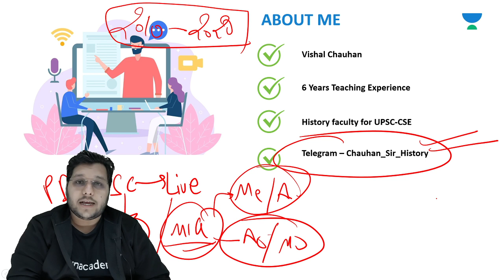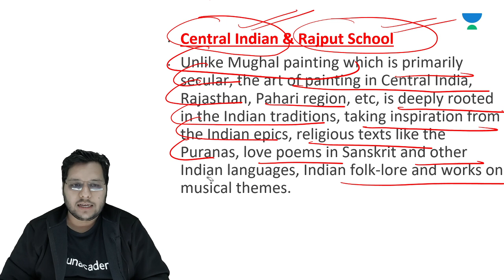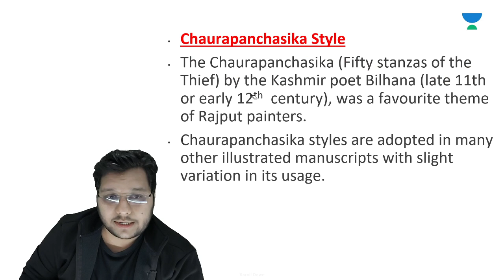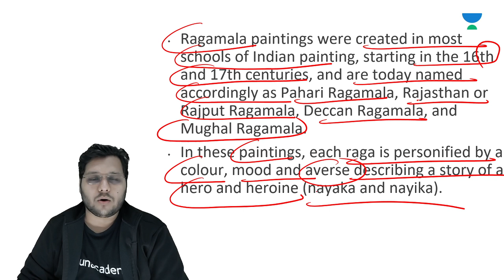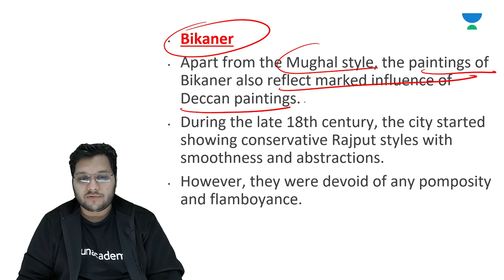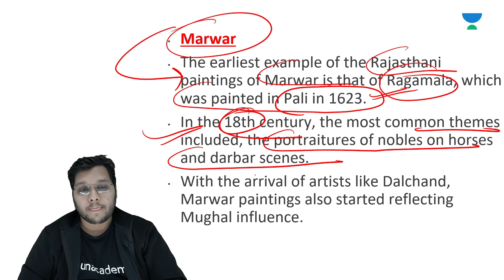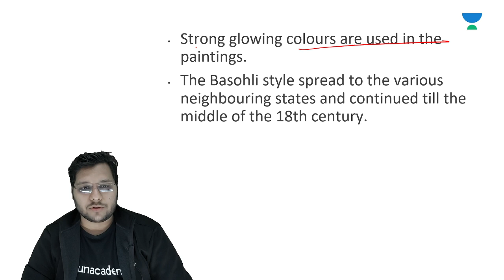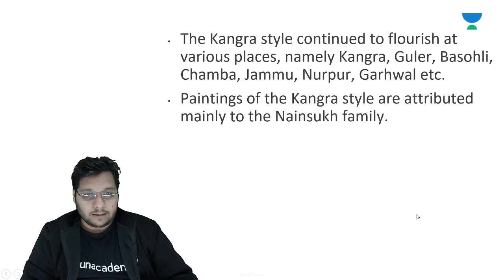L10:Indian Paintings - Central Indian and Rajput Schools | Art & Culture | UPSC CSE | Vishal Chauhan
This lesson starts with a discussion on Art & Culture by Vishal Chauhan. It is very important for the UPSC CSE/IAS 2021 preparation. This session will be lecture 7 in the series of Indo Islamic Architecture covered by Vishal Chauhan sir.

Unacademy Subscription Benefits:

1. Learn from your favorite teacher
2. Dedicated DOUBT sessions
3. One Subscription, Unlimited Access
4. Real-time interaction with Teachers
5. You can ask doubts in the live class
6. Limited students
7.Download the videos & watch offline